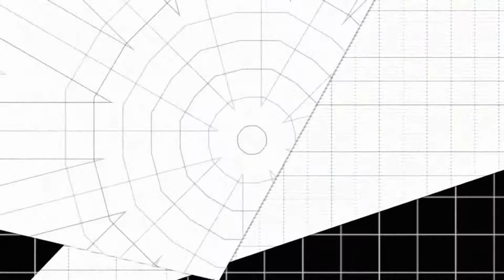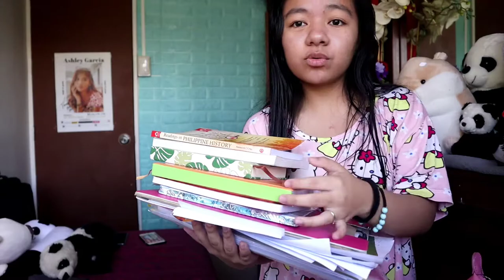A DAY IN MY LIFE IN QUARANTINE | Leove Marie